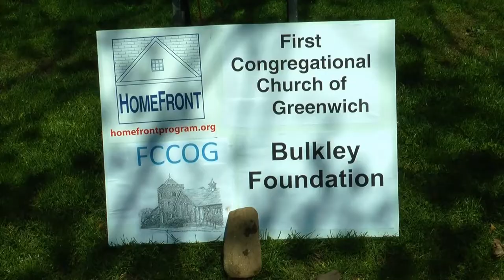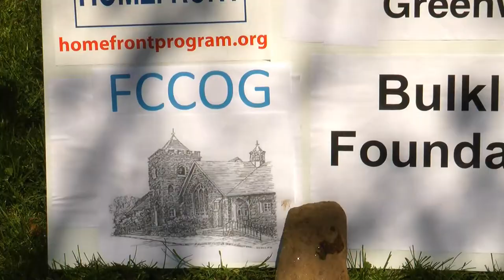Home Front Repairs 70 Homes Across CT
Nearly 70 homes across the state were repaired on Saturday for HomeFront Day.
"She hadn't had her house painted for 20 years," said FCCOG Chair of Christian Outreach Clem Lepoutre.
Volunteers from the First Congregational Church of Greenwich joined HomeFront, a volunteer-driven home repair program, with shovels and paintbrushes to repair the home a 92 year old woman living in Old Greenwich.
"It's been quite a change and I'm well pleased with the work that's being done," said the homeowner. "I've never dreamed it could come out like this."
HomeFront has been providing free repairs to low-income homeowners with the help of local volunteers for 27 years. Saturday's project on Laddins Rock Road is one three home repairs in Old Greenwich.
"There is a diverse population in Greenwich and there are families that need help and they're typically elderly, living on social security, but they want to stay in their homes and they aren't able to afford to have just basic maintenance and repairs."
"We built this house in 1954 and I was one of the first few people here on Laddins Rock Road," the homeowner said.
"We started with the kitchen, have moved on to the living room, we're working on her bedroom and a guest room"
Members of the First Congregational Church of Greenwich say they're hoping to continue their outreach with HomeFront.
"We really feel that it's important to do that mission for our broader community, not just those local in our community but with those also across Connecticut and across the world."
HomeFront is based in Stamford but serves area in Fairfield, Hartford, New Haven County, and Westchester County in New York. It relies on the financial donors and the skills of volunteers.